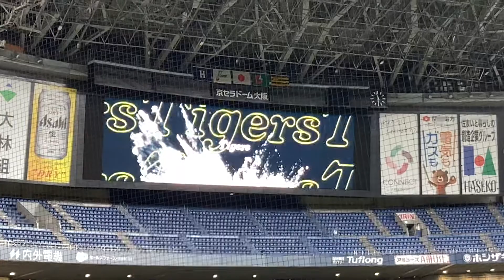8/13【オープニングムービー】スタメン紹介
8/13 京セラドーム大阪 対広島戦

オープニングムービー スタメン紹介です🐯

素人のスマホ撮影ですが、いい動画を撮れるように頑張ります‼️